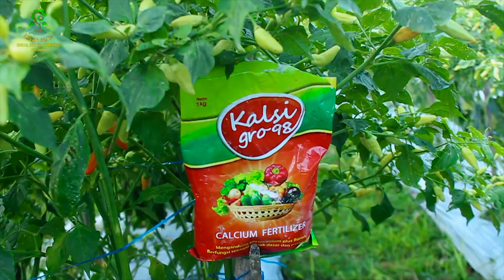SYARAT AGAR TANAMAN SEHAT, SUBUR, BERBUAH BANYAK DAN PANJANG UMUR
Buah yang sudah terbentuk adalah harapan. Harapan yang kita tunggu - tunggu sekian lama dengan berbagai proses dan masalah. Langkahmu semakin dekat dengan tujuanmu, Teruslah berjuang untuk mendapatkan harapanmu.
Video kali ini akan mengedukasi metode agar akar tetap sehat sehingga dapat menyerap unsur hara di dalam tanah dengan maksimal untuk melebatkan buah.
Dan pencegahan penyakit sehingga kita akan memiliki tanaman yang panjang umur.

SUDAH SAATNYA PETANI SEJAHTERA.